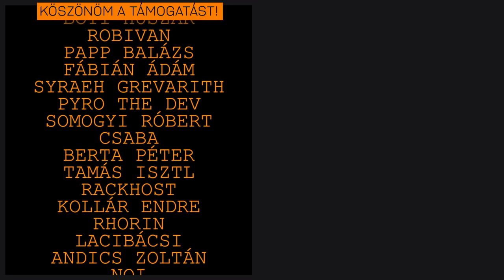Ezzel az autóval búcsúzunK! - Need for Speed: Heat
►Tetszik amit csinálok? Csekkold a Patreonom!

Technika:

►Processzor: i9-7900X
►Ram: 32GB KINGSTON Predator DDR4 3200MHz
►Videókártya: GTX 1080
►SSD 1:Samsung 970 PRO NVMe M.2 1TB
►SSD 2: Samsung 750 EVO 2.5 inch 500GB
►Gépház: NZXT H700i
►Alaplap: ASUS PRIME X299-DELUXE
►Processzor hűtő: NZXT Kraken X72
►Táp: SEASONIC Prime Platinum 850W

►Capture kártya 1: Avermedia live gamer HD
►Elgato Camlink

►Mikrofon: Blue Yeti
►Egér: Logitech G500S
►Billentyűzet: Razer BlackWidow (Marha hangos)
►Fejhallgató: Sennheiser SR 175
►Webkamera: Logitech C920
►Kamera: Sony Cyber-Shot DSC-RX100 Mark IV